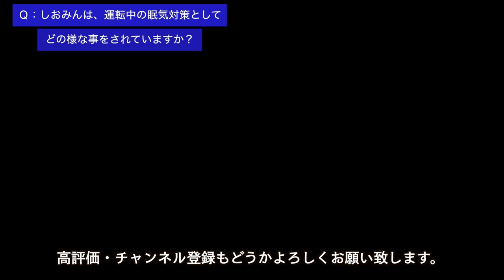レンタカー回送ドライバー「しおみん」が運転中眠い時の対処法を３つお話しておきます。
【使用機材】
insta360 ONE X2